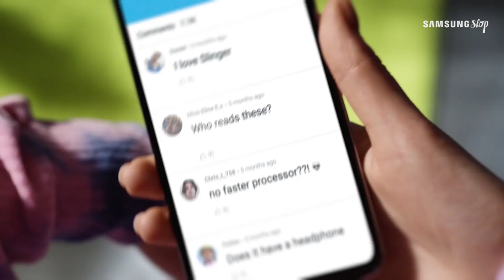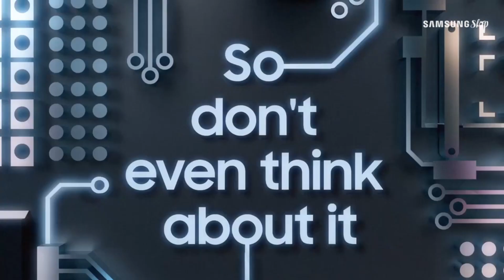Galaxy A52 | A72: Official Introduction Film | Samsung Shop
Introducing "literally" everything about the Galaxy A52 and Galaxy A72. Packed with more awesome technology than ever. Because Awesome is for everyone.